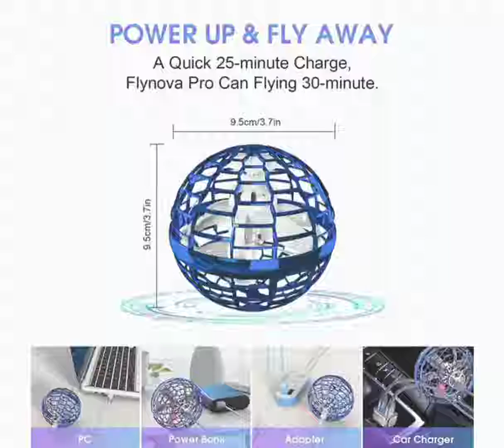Best Sellers Amazon Shopify May 2021-110521